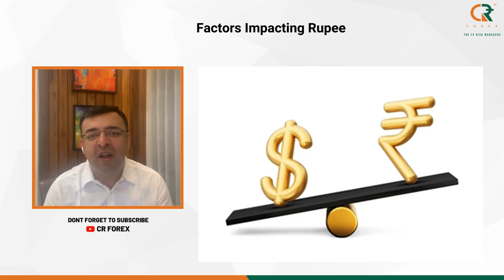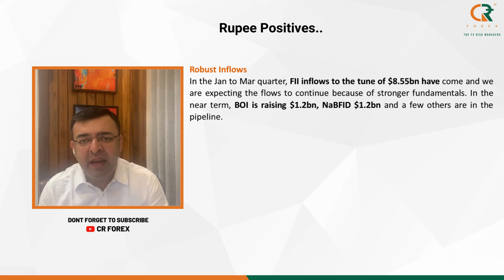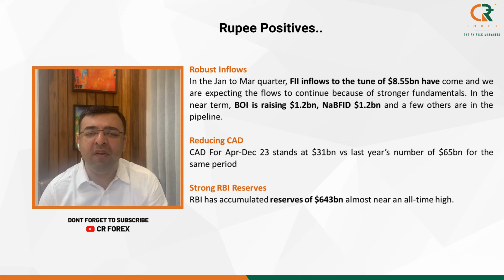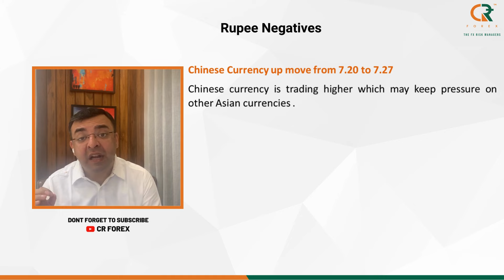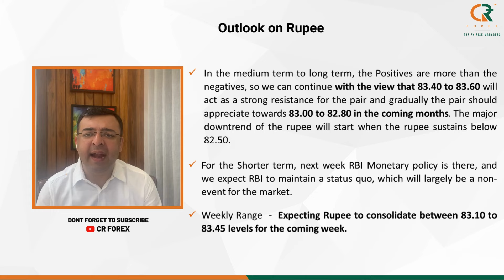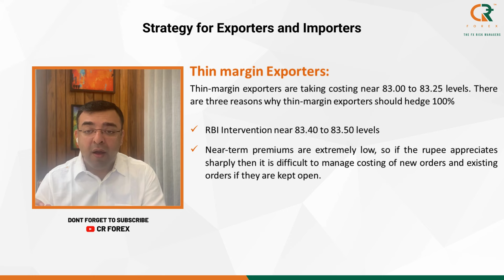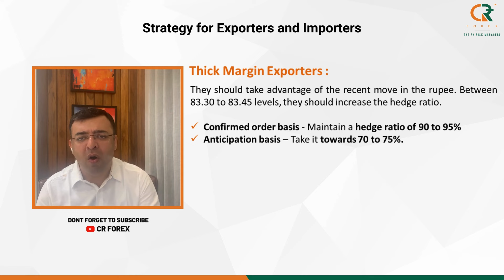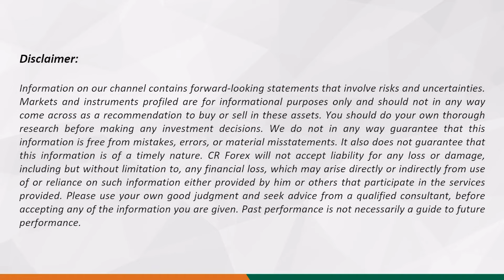Decoding Factors Impacting USDINR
"Analyzing the Dollar-Rupee's Battle: Breaking Through or Breaking Down?"

After hovering around its all-time high for the past week, will the Dollar rupee be able to breach past the same? At a crucial juncture, what is the way ahead- northwards or southwards? What are the positive and negative factors that can impact the currency?

Markers
00:00 Intro
00:13 Factors Impacting Rupee
00:56 Rupee Positive...
02:45 Rupee Negatives
03:40 Outlook on Rupee
04:53 Strategy for Exporters and Importers